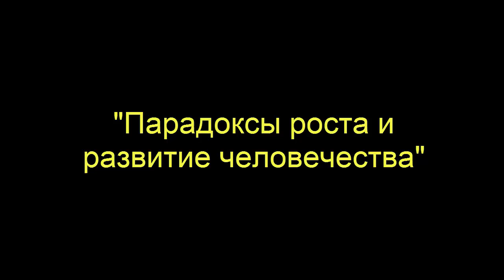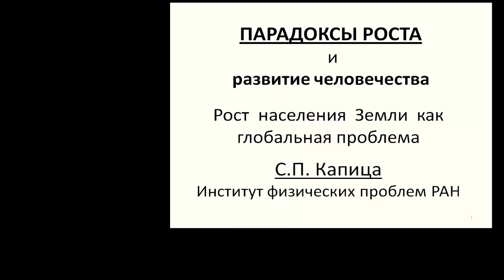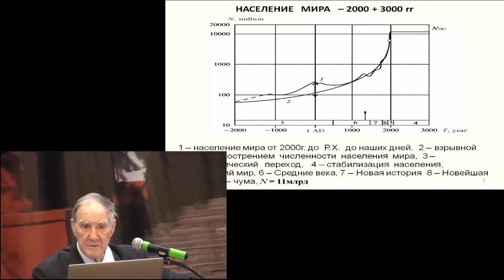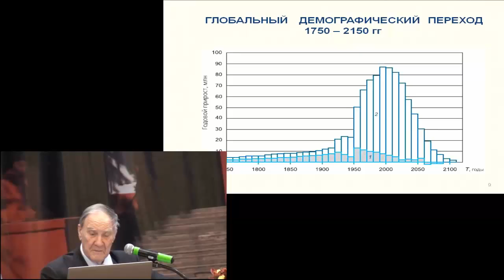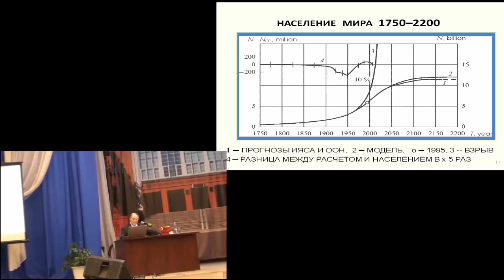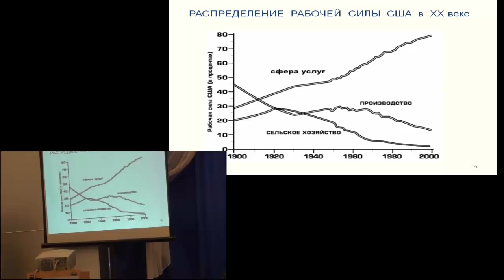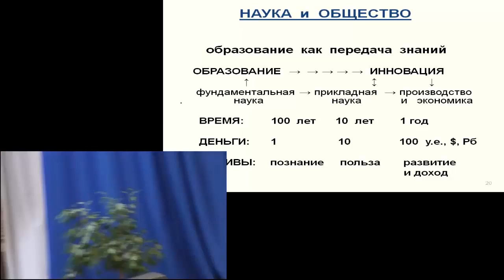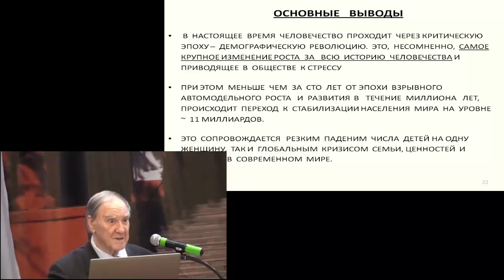Капица С П Парадоксы роста и развитие человечества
Первая лекция из цикла "Лекции ученых мира" в НПЦ Знание-НН при ННЦ РАН. НГТУ им.Р.Е.Алексеева